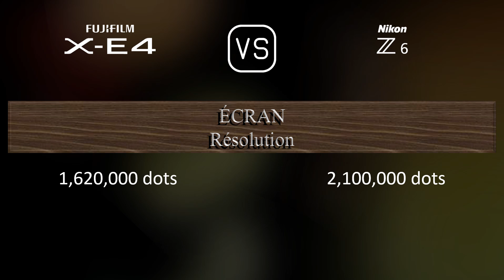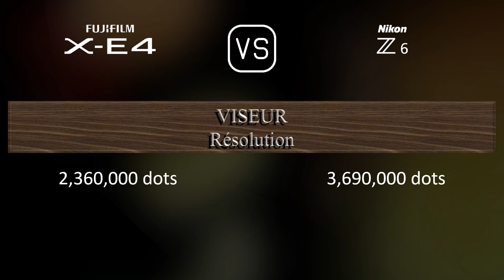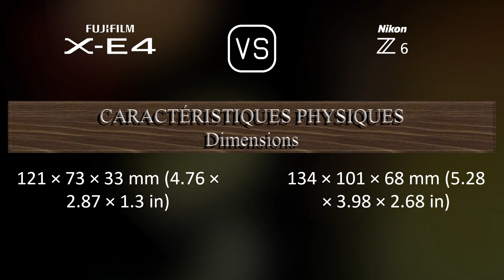Fujifilm X-E4 vs. Nikon Z6: Une Comparaison de Caractéristiques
Cette vidéo fournit un aperçu des fonctionnalités du Fujifilm X-E4 et du Nikon Z6 dans une comparaison de caractéristiques (comparison of specifications).

00:25 LANCEMENT
00:33 BOÎTIER
00:40 CAPTEUR D'IMAGE
01:01 IMAGE
01:16 OPTIQUE ET MISE AU POINT
01:41 ÉCRAN
01:58 VISEUR
02:13 FONCTIONNALITÉS PHOTOGRAPHIQUES
03:06 FONCTIONNALITÉS VIDÉOGRAPHIQUES
03:20 STOCKAGE
03:24 CONNECTIVITÉ
03:49 CARACTÉRISTIQUES PHYSIQUES
04:07 AUTRES CARACTÉRISTIQUES